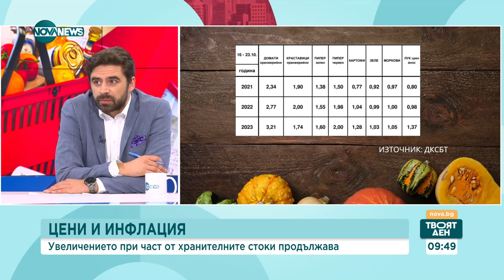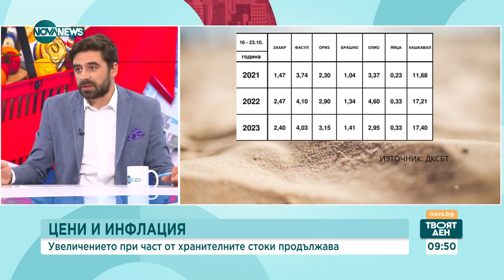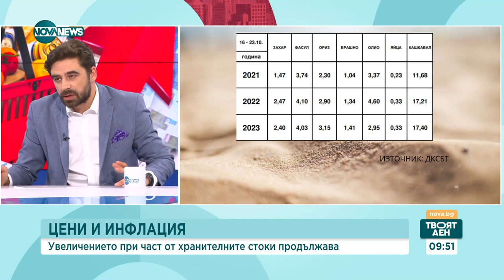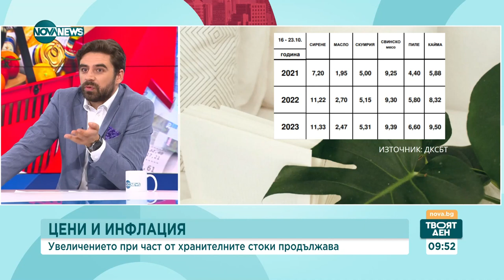Експерт: Промяната в потребителската кошница е с 2,5% в сравнение с миналата година - Твоят ден